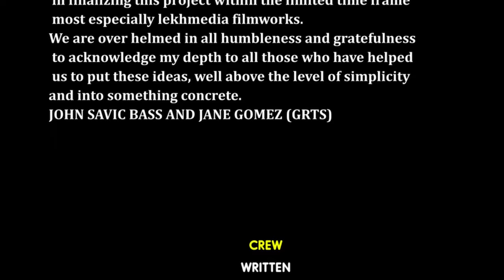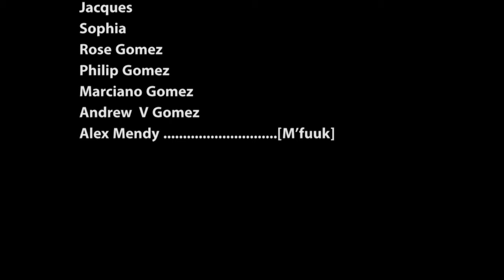M'NGAND NAMBUKARI EPISODE 11.